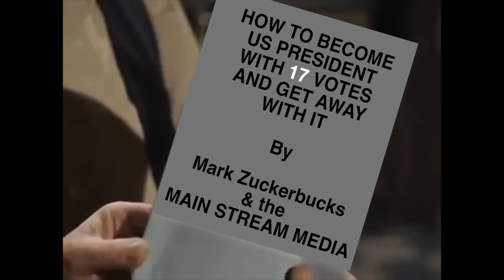The REAL Three Stooges ~ Biden, Barack, Bill and Shempillary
Creating Fun and Entertaining videos worth watching twice or ten times!